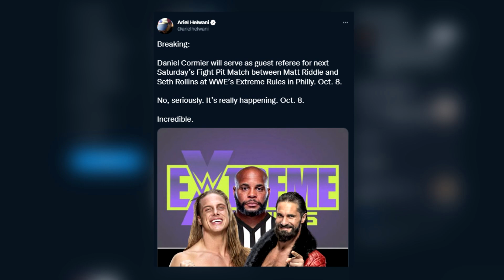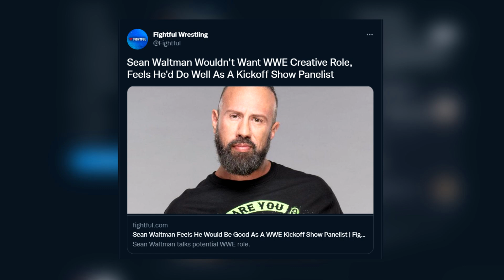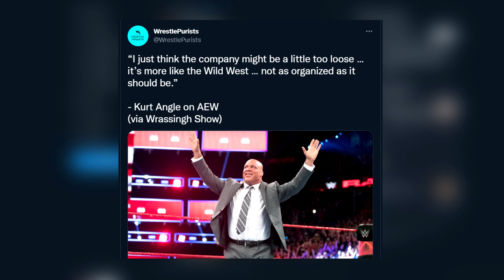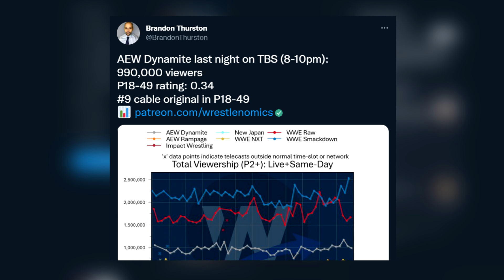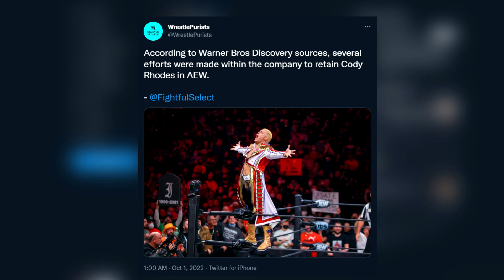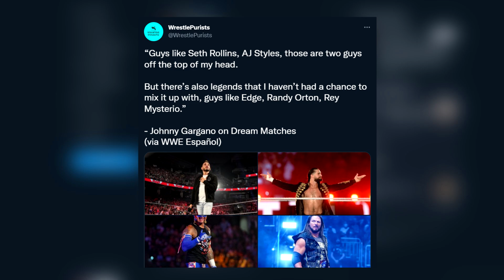سيث رولينز يتحدث عن براي وايت، بروك ليسنر ضد دانيل كورميه؟، عودة يونج باكس و كيني، رسالة سامي زين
00:00 بداية
00:09 دانيل كورميه حكم مباراة سيث رولينز ضد مات ريدل
00:38 بروك ليسنر ضد دانيل كورميه؟
01:52 سيث رولينز يتحدث عن براي وايت
02:20 رأي اكس باك
03:10 كيرت انجل يتحدث عن AEW
03:22 تغيرات يحتاجه AEW
04:53 يونج باكس و كيني اوميجا
05:18 وضع كودي رودز
06:18 مباريات جوني جرجانو
06:41 اصابة راندي اورتن
06:58 رسالة سامي زين
07:45 شكرا لكم